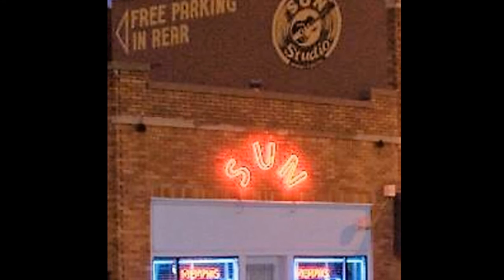Robert Nail - JUST BECAUSE (recorded at Sun Studio, Memphis, TN)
Beyond thrilling to have recorded this E. Presley Sun classic at Sun.   Thanks very much to John Paul Keith (electric / lead guitar), Nathan Breckenridge (upright bass) and Graham Winchester (drums) for being such a blast to record with and for their incredible musicianship.  Thanks also to Ples Hampton (engineering), Paul Osborn/Audio Dallas (mixing) and Matt Whatley (mastering).    Robert Nail - Vocals and acoustic guitar.